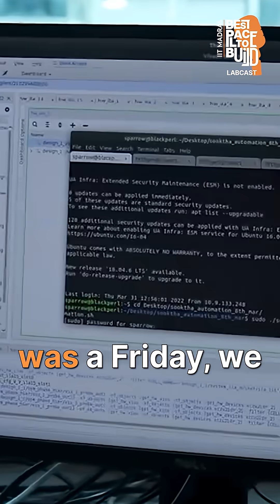What went into actually making the first-ever 5G call on a fully indigenous system?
What does it actually take to make the first-ever 5G call on a fully indigenous system? Inside the IIT Madras 5G Test Bed, it took four years of development, countless late nights, endless debugging, and one perfect early-morning test run.

In this episode of the Best Place to Build Labcast series, Jeeva Keshav S, a PhD scholar, recounts the exact moment the phone finally latched onto their 5G base station — a breakthrough that triggered excitement across the lab, calls to senior professors, and eventually, national headlines.

* The engineering behind India’s first 5G phone call and large-scale 5G transmission
* A look inside the antenna arrays, SDRs, and signal processing workflows used in 5G
* How IIT Madras became a national hub for wireless technology innovation
* The real challenges of building and testing 5G systems at scale
* How India is strengthening telecom R&D and next-gen network capability